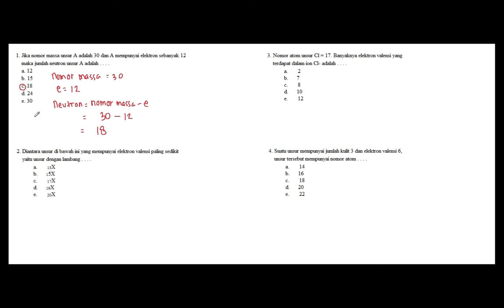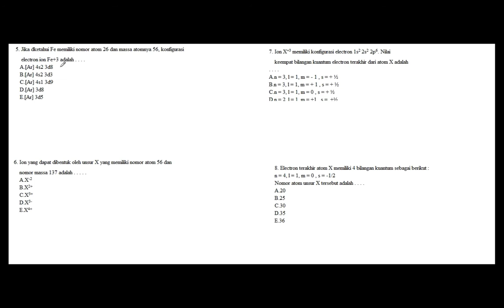Pembahasan Soal Struktur Atom dan Bilangan Kuantum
Pertemuan 2. Struktur Atom